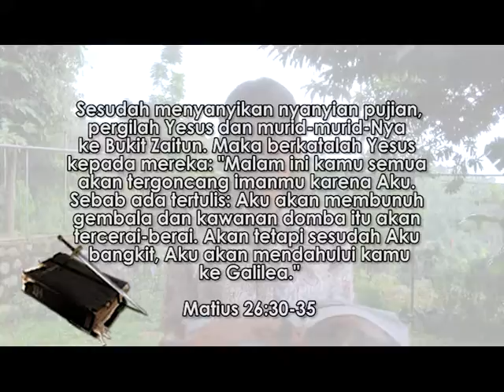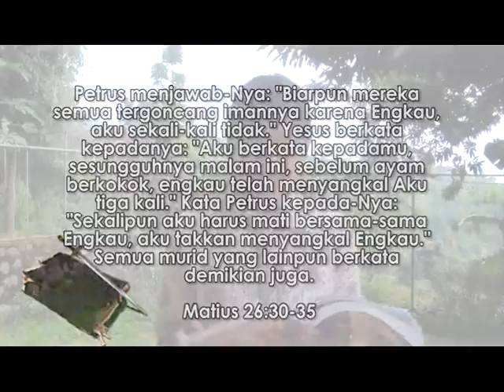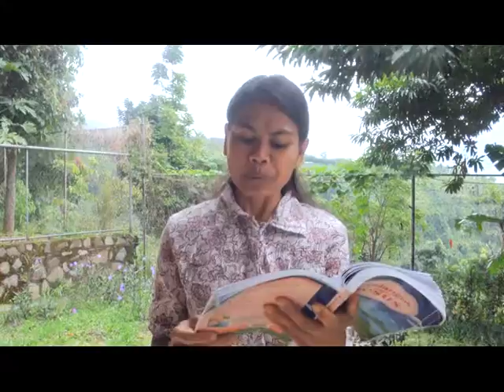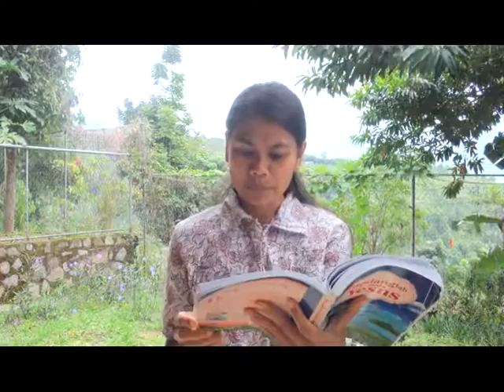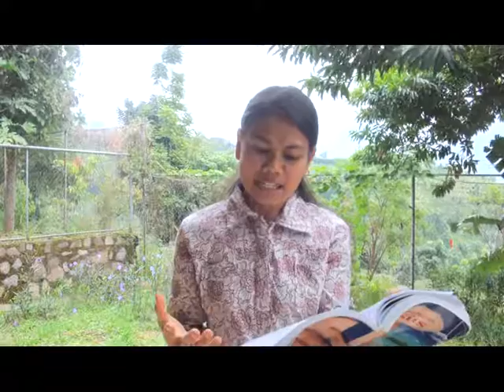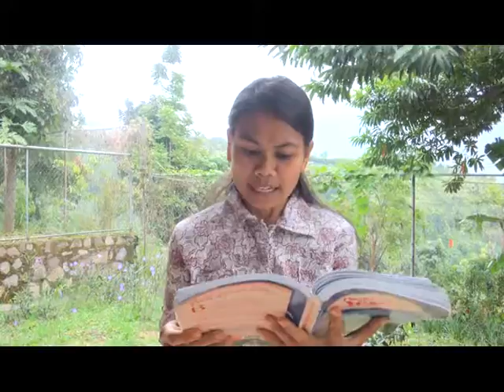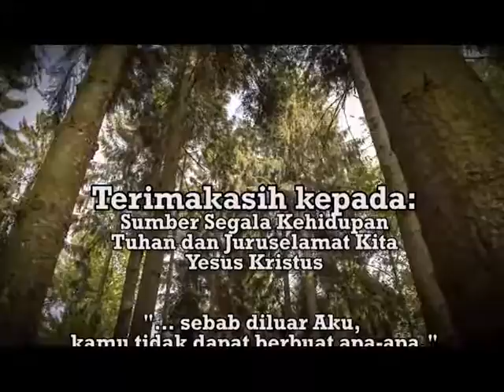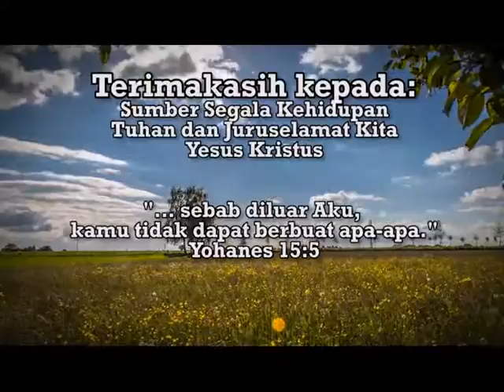"Kabar Baik untuk Murid-murid yang Kacau" - Renungan PANDANGLAH pada YESUS: HCBN INDONESIA